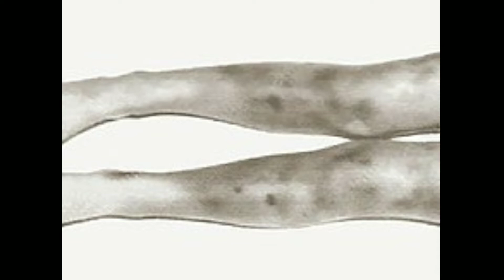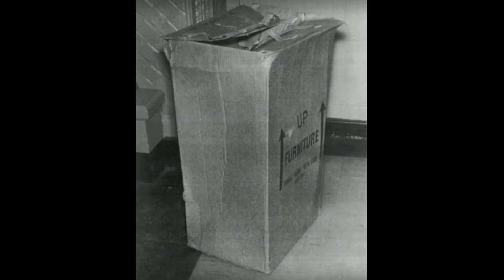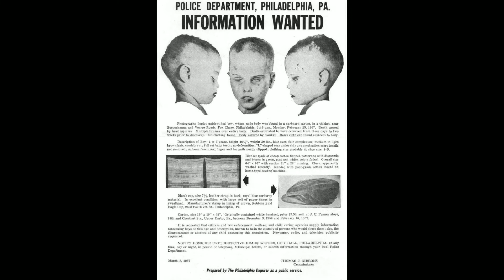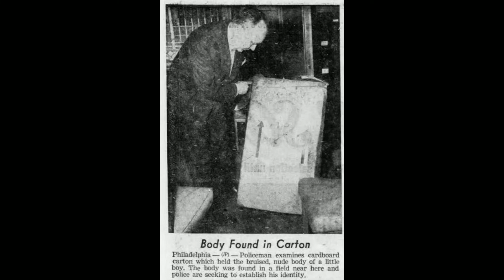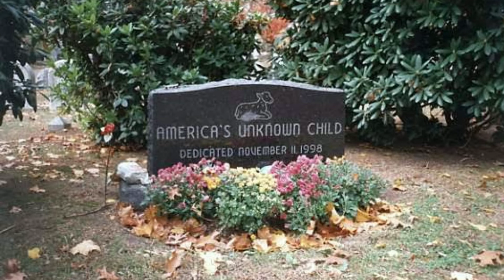The sad and disturbing case of boy in the box in telugu by Mr telugu psycho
The "Boy in the Box" is an unidentified murder victim, a 3-to 7-year-old boy, whose naked, extensively beaten body was found on the side of Susquehanna Road, in Philadelphia, Pennsylvania, on February 25, 1957.